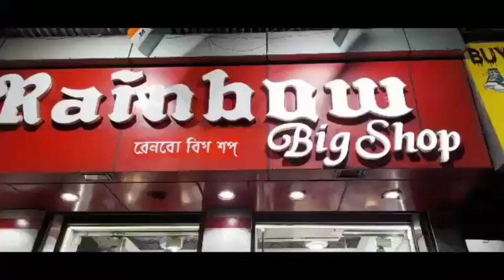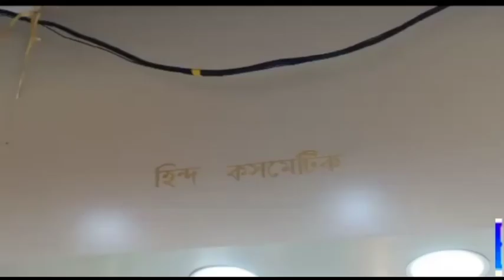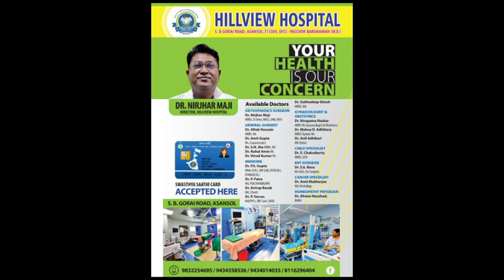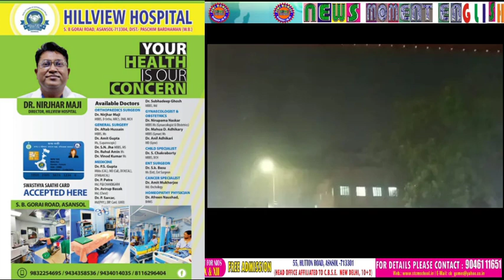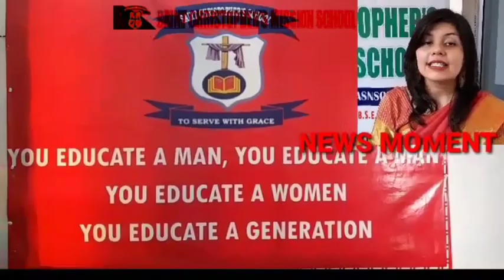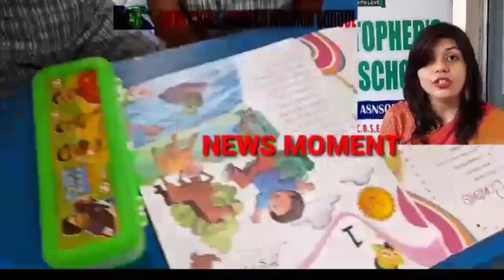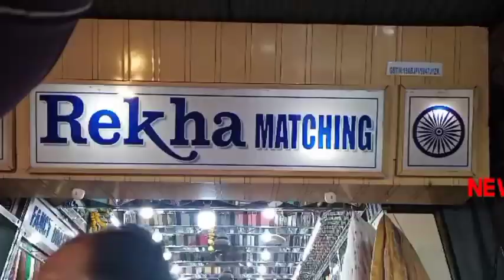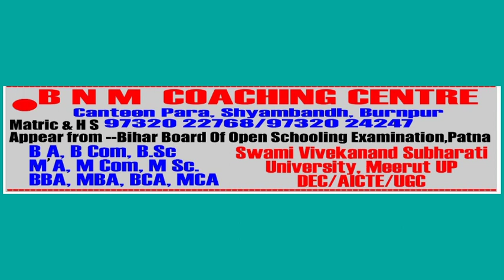17Mar2023NewsMomentEnglish/FireInECLOCP/PGEducationExpo/ProtestNearTheMahatmaGandhiStatue/INTUc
REPORTED BY VIKAS PRASAD//WASIM KHAN/ANKIT SRIVASTAVA/SURJIT SEN GUPTA/MANOJ SHARMA/RAMANAND PASWAN WITH CAMERAMAN MANTHAN PASWAN Video EDITED BY SANA KULSOOM For NewsMoment on 17Mar2023NewsMomentEnglish/PoklenMachineFireInECLOCP/PGEducationExpoWasOrganised/CongressLeadersSoniaGandhi,RahulGandhiAndMallikarjunKhargeHaveJoinedPartyProtestNearTheMahatmaGandhiStatueInParliamentToday/INTUcWonInTheElectionOfTheBoardOfDirectorsOfBurnpurWorksStaffCo-operativeSocietyLimited/MORE IN Eng , under Asansol Municipal Corporation Dist -Paschim Bardhaman West Bengal Contact For More Details Editor(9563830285)